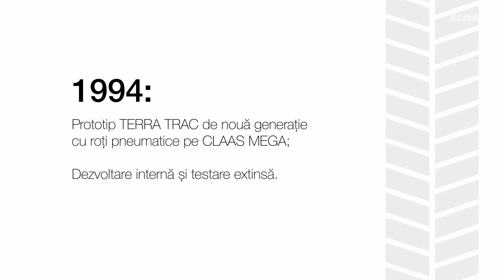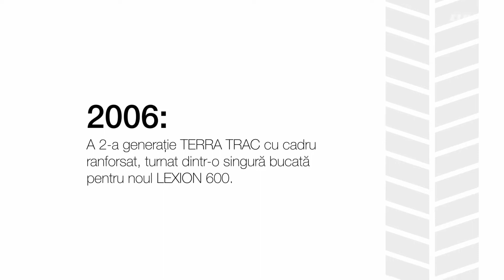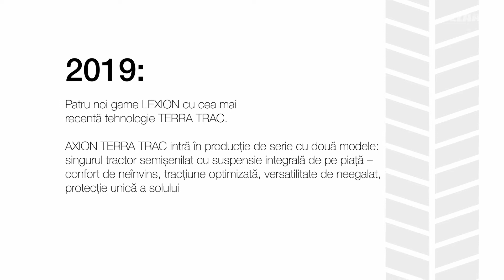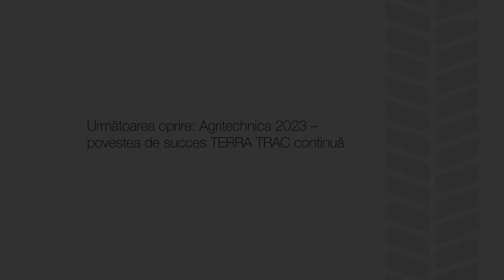25 ani de TERRA TRAC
Sistemele de șenile TERRA TRAC sunt construite cu mare succes la CLAAS Industrietechnik din 📍Paderborn de 25 de ani, dar istoria lor merge chiar din anii 1980.☝️ Astăzi sunt disponibile pentru AXION, JAGUAR, LEXION și TRION. 😎 Haideți să facem împreună o trecere în revistă a evoluției TERRA TRAC.